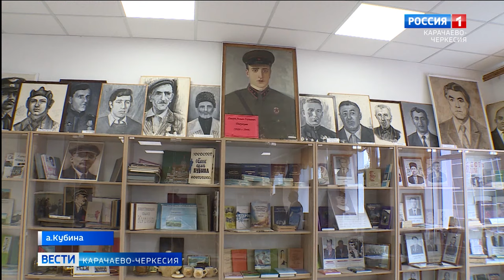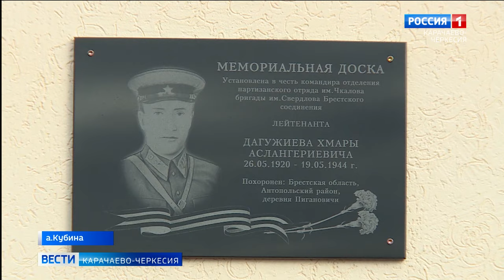В ауле Кубина открыли мемориальную доску ветерану Великой Отечественной войны Хмаре Дагужиеву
В ауле Кубина открыли мемориальную доску ветерану Великой Отечественной войны, участнику боёв за освобождение Белоруссии Хмаре Дагужиеву, имя которого носит общеобразовательное учреждение. Рабочая группа во главе сенатором Крымом Казаноковым приняли участие в памятном мероприятии